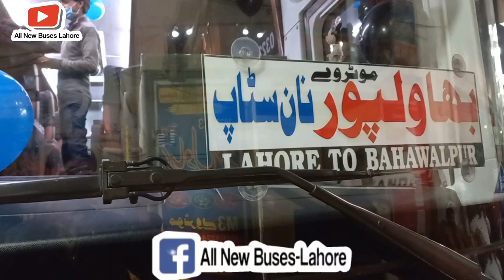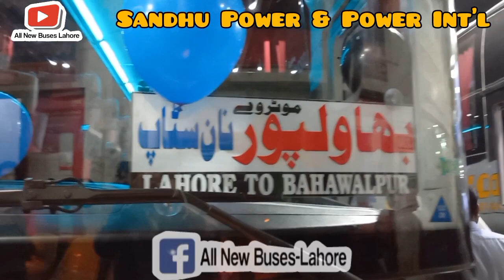Sandhu Power & Power Int'l New Double Glass NOVA & Yutong Master Buses Lhr. لاہور تا بہاولپور